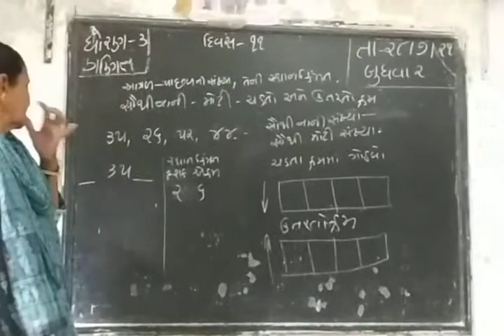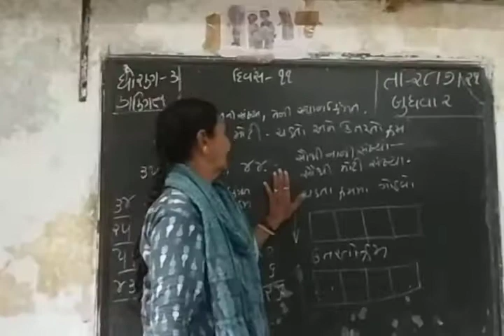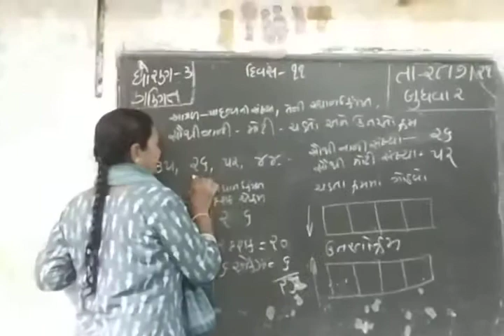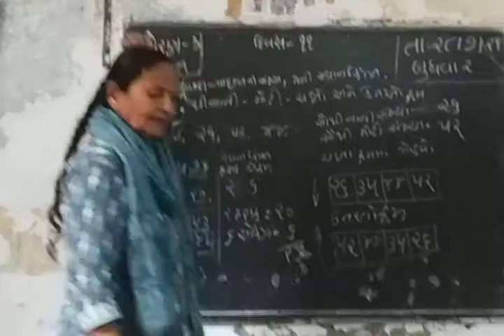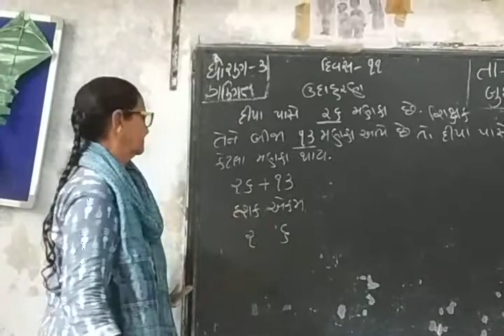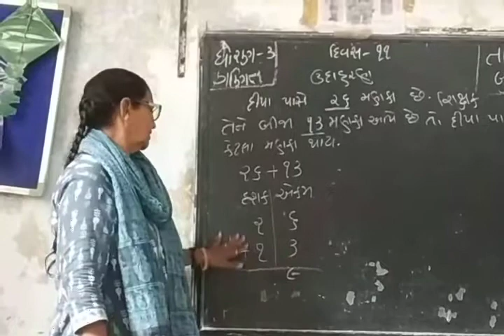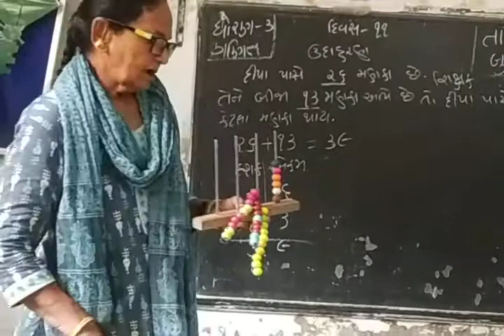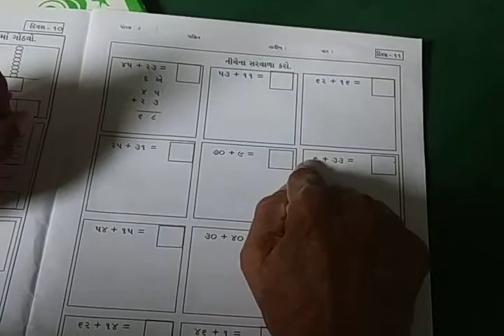std 3 day 11 maths